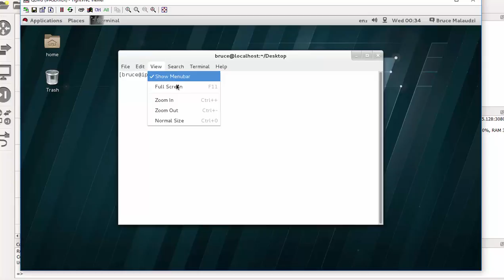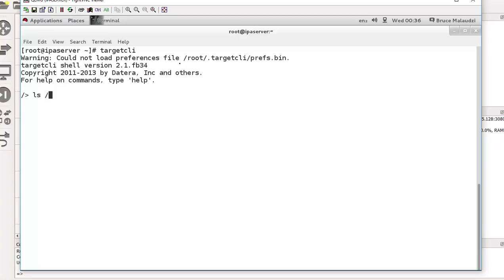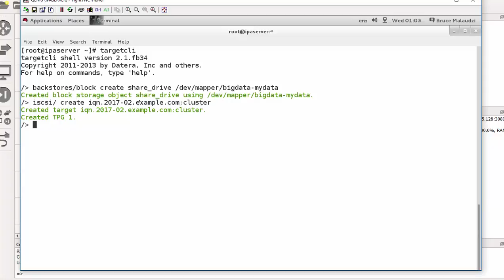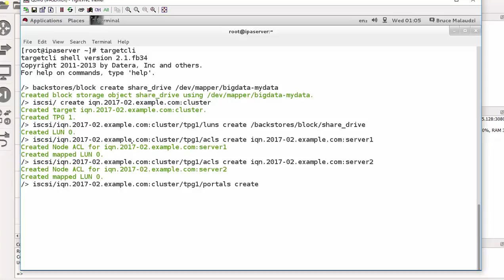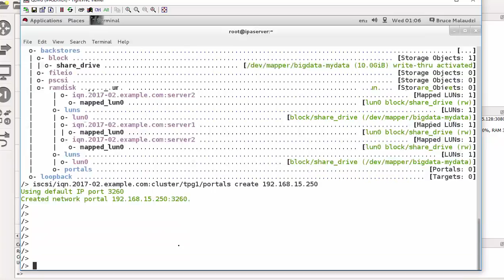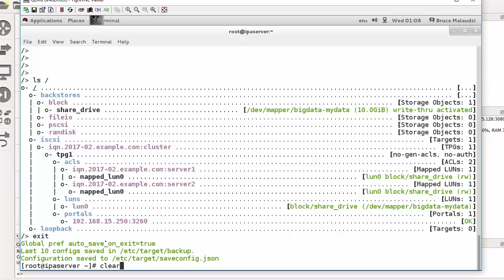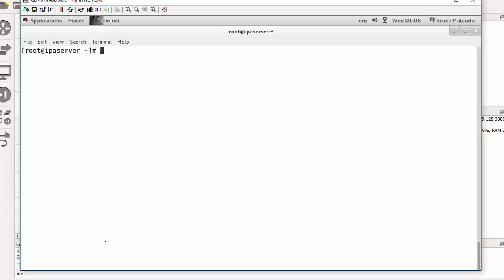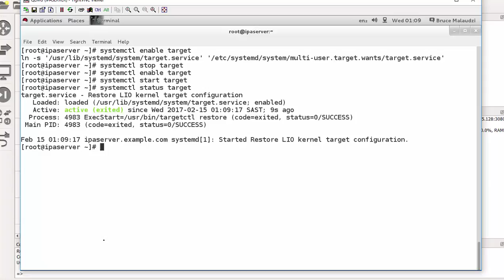RHCA (EX436) - Module 1.3 - Configuring an iSCSCI target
In this demonstration, I will show you how to create an iSCSI target. Please note that in this lab, I use the target name of iqn.2017-02.example.com:cluster whereas in the real world, the name will look like iqn.2017-02.com.example:cluster